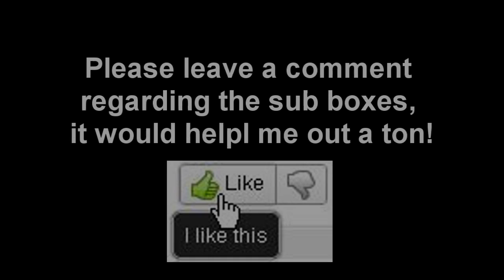Black Ops: Sub Boxes & Smartphones! | Spectre Rushing TDM (29-2)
Please do leave a comment regarding the Sub boxes.